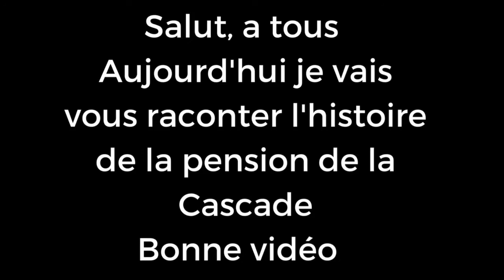#2 URBEX - La Pension de la Cascade - Maison des suicides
Aujourd'hui, je vous raconte l'histoire d'une
 maison abandonnée depuis un moment déjà.
La pension de la cascade.